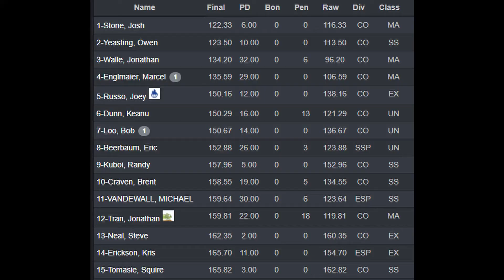Renton IDPA - January 2021 - 4th CO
The worst match I've shot in a long time. So many mistakes and unnecessary dropped points due to me pushing raw speed way harder than I needed to.
Local matches are the best place to try new and stupid things and this for sure showed me a few gaps.
I also learned I can pump the brakes hard and still win over the other strong contenders in the area. woulda-coulda-shoulda the squib cost me the match, and even a second a stage slower with 2-3 better hits on average would have cleared first by a long shot. Even with the broken mag on stage 3.

I am super happy with my performance gains over the past year. I've gotten a bit faster everywhere, but much more accurate.